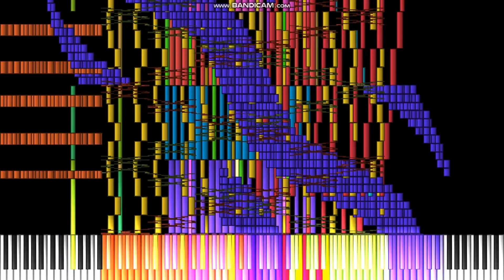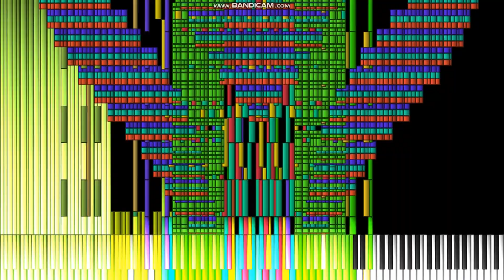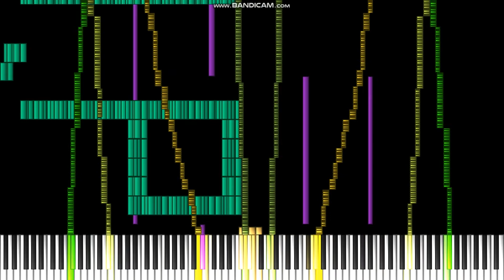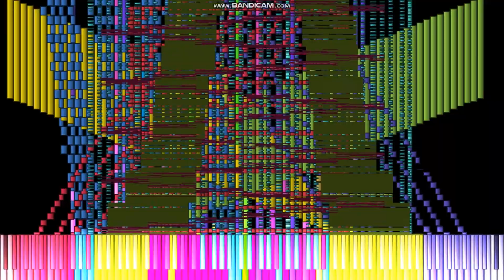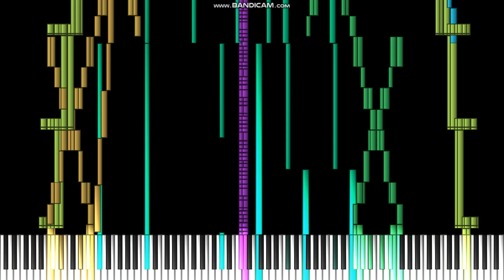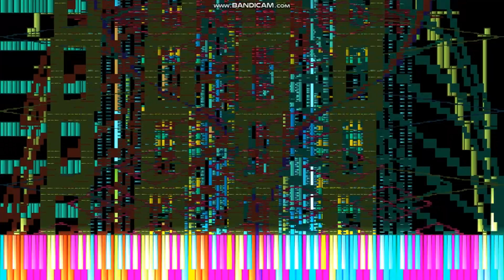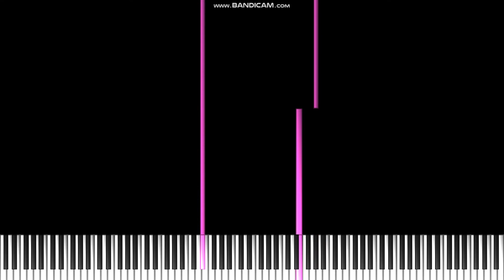[Black MIDI] 9KX2 18 Million Notes - TheSuperMarioBros2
4.9GB for a video. F